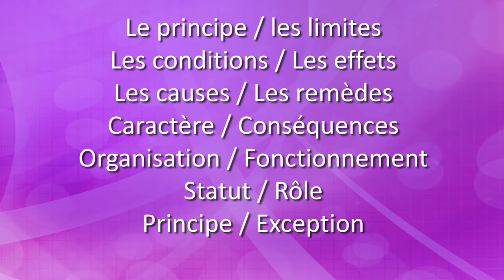Conseils et astuces pour réussir ses examens de droit (Thème #4)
Etudiant en droit ?
Quelques conseils pour mettre toutes les chances de son côté et réussir pendant les partiels !

Plan de la vidéo :
1 - Reposez vous
2 - Gérez votre temps
3 - Comprendre le sujet
4 - Les attentes des correcteurs / Trucs à ne pas faire
4.1 - Les mots "pour faire genre"
4.2 - Les phrases d'accroche bateau
4.3 - La sur-citation
4.4 - La paraphrase
4.5 - L'absence de citation
5 - Bonus
5.1 - L'élégance
5.2 - Avoir des titres soignés
6 - Super bonus !

Crédits :
Un petit peu tout : Marc Villalongue
Matériel : Film Spring Open France

Crédits musicaux (par ordre d'apparition) :